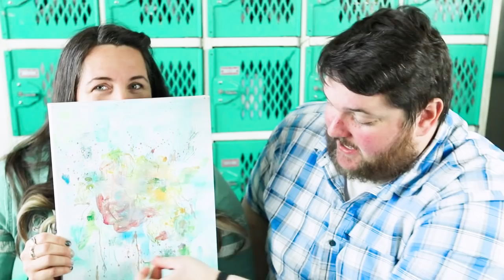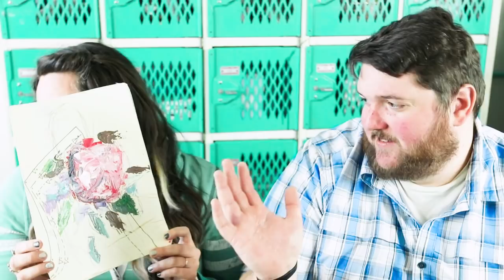Doug Thoughts With Doug: Thoughts on Ali's Art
Hey Y'all!

Lots of folks know me as a person of joy and I DO love sharing JOY!!! So, I really wanted to share my friend Doug with y'all.

He's so funny and just a innocent soul. I hope you enjoy this little series.

xoxo

xoxo